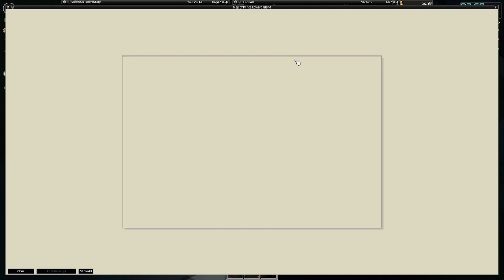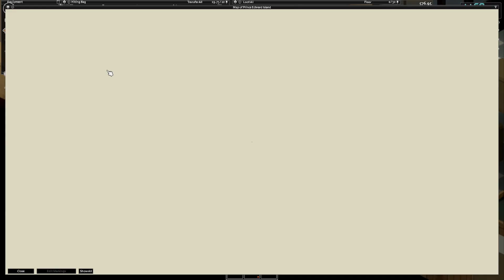Project Zomboid trapped on lost province - ep 2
Just playing a game.